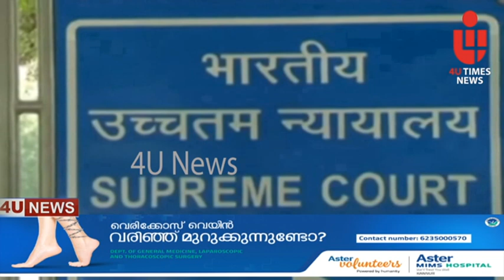4u speed news